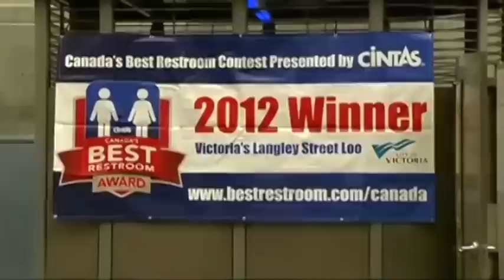The Luxury Loo - Shaw TV Nanaimo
Nanaimo City Council is looking at spending approximately $100,000 on a public washroom unit to be placed in Diana Krall Plaza.